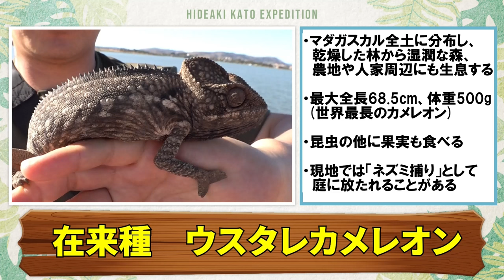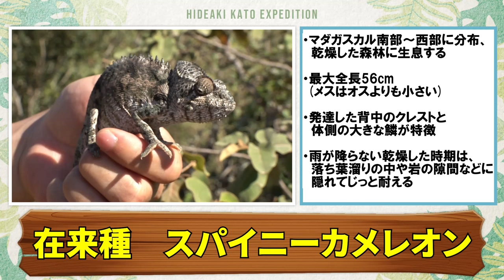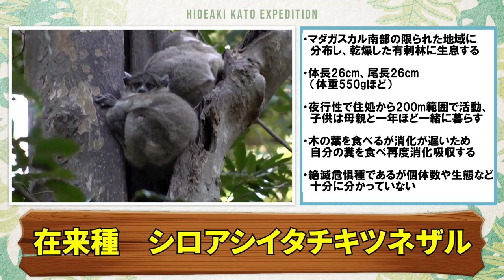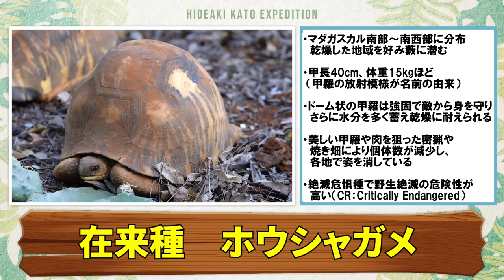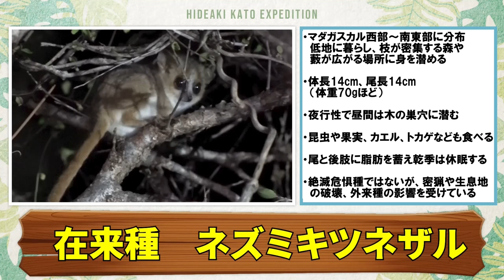絶滅寸前! 超貴重生物大発見!! 固有種の楽園マダガスカル! 加藤英明のワールドジャーニー・マダガスカル編① ≫加藤英明【公式】かとチャン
マダガスカルで出会った貴重な生き物たちを紹介します！
今回は首都のアンタナナリボから南西部の乾燥地に暮らす生き物たち。
夜のカメレオンも必見です！

・ウスタレカメレオン Furcifer oustaleti
・スパイニーカメレオン Furcifer verrucosus
・ワオキツネザル Lemur catta
・シロアシイタチキツネザル Lepilemur leucopus
・ベローシファカ Propithecus verreauxi
・ホウシャリクガメ Astrochelys radiata
・マダガスカルヨコクビガメ Erymnochelys madagascariensis
・マダガスカルミツメイグアナ Chalarodon madagascariensis
・イナズマヘビ Mimophis mahfalensis
・クモノスリクガメ Pyxis arachnoides
　※Pyxis arachnoides oblonga　マダガスカル南部固有亜種
・バスタルディーササクレヤモリ Paroedura bastardi
・ハイイロネズミキツネザル Microcebus murinus　南東部個体群

貴重な生き物たちにたくさん出会えました！しかし、残念ながらコロナ禍の間に多くのリクガメやキツネザルたちが乱獲されたようです。
マダガスカルの自然と動物を守るためにも、安定した経済と安心できる社会は大切ですね！

加藤英明【公式】かとチャン
静岡大学の加藤英明が世界中の生物すべてと出会うまでの壮大なプロジェクト！貴重な生物を一つ一つ丁寧に解説します。

　　　（かとチャン製作委員会）
静岡大学教育学部准教授／研究分野 保全生物学